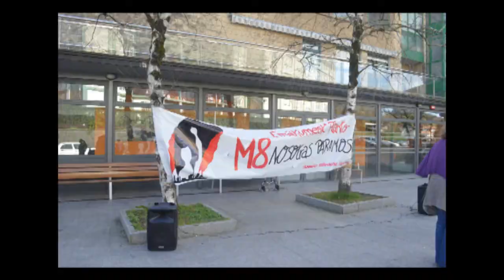Martxoak 8 Urumea bailaran (Urumea, 2018-03-08)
Martxoak 8ak eta Greba feministak Hernani, Astigarraga eta Goizuetan izan duen eragina.